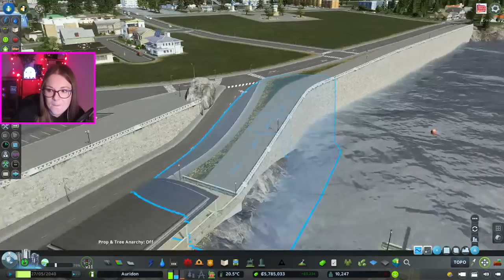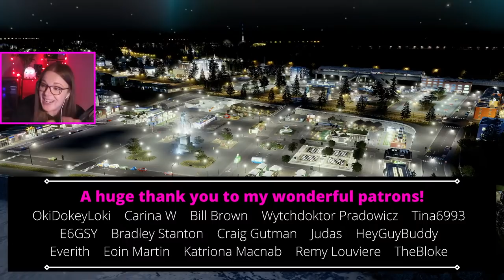Adding Ferry's and Detailing the Waterfront LIVE | Lightly Modded Cities Skylines | Auridon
Welcome to Auridon! This is a 'lightly’ modded Cities Skylines gameplay series, although I do use a ton of mods the series will use mostly Vanilla (+DLC) game assets with only a handful of extras from the workshop.  The focus of this build is on making a detailed city, with functional mass transit, including all DLC and content creator packs.

▶ LIVE CHAT RULES:
Be kind at all times
No spamming chat
No self promotion or posting links
Mods rule above all
I'm extremely grateful for all superchats, however I won't read out anything offensive, too personal or obscene so please don't ask.
Superchats are not refundable, so please be careful

▶ SOCIALS:
- I stream once a week on a different map.  Come join us for some building fun!

▶ MY PC SPECS:
- CPU: AMD Ryzen 7 5800X
- Motherboard: ASUS TUF X570-PLUS GAMING
- RAM: Corsair Vengeance 64GB DDR4 (3200 MHz)
- GPU: NVIDIA GeForce RTX 3080

▶ MAP THEME MIX & LUT:
Realistic Boreal Theme by Captain Soap
Theme mixer used to adjust cliff textures, and using pavements from the Seychelles theme by Ronyx69
Cleyra - Color Correction LUT